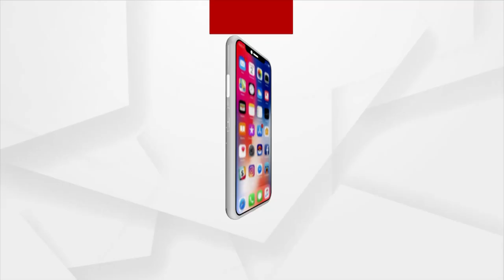Man Grows Mangoes, Scripts Success With Good Profit In Boudh